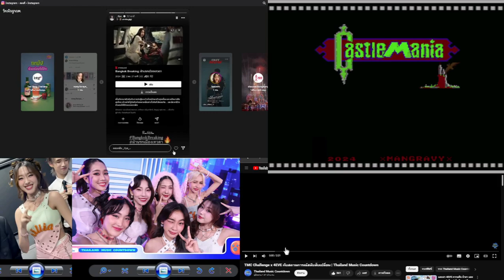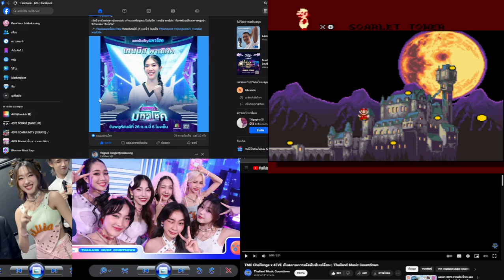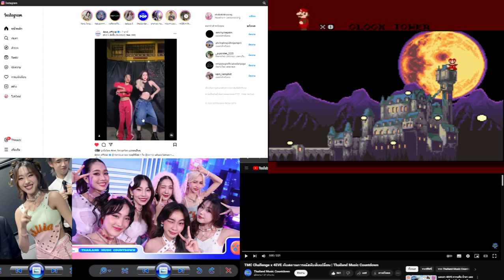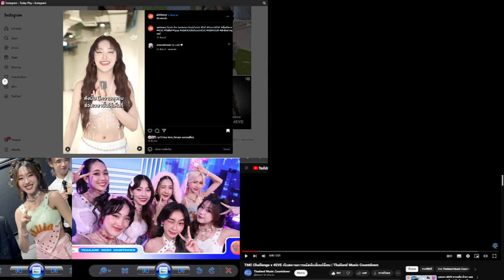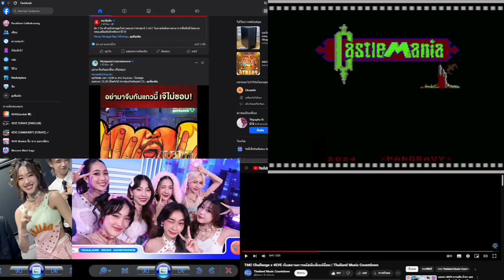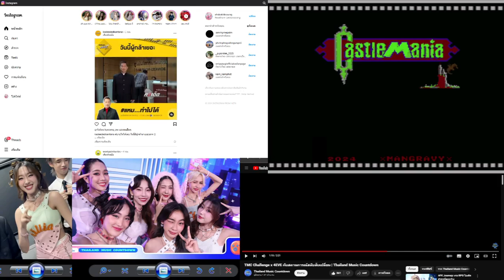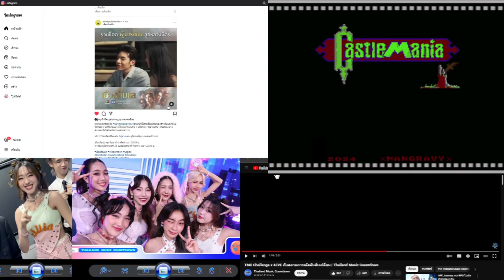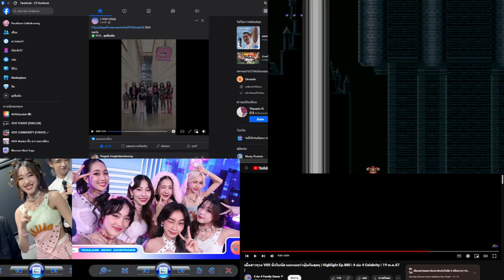Castlemania V1.0 Big 2024 TMC Challenge X 4EVE กับสถานการณ์สลับสับเปลี่ยน Thailand Music Countdown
เมื่อสาวๆวง VIIS ชิงโบนัส บอกเลยว่าลุ้นกันสุดๆ Highlight Ep.880 4 ต่อ 4 Celebrity 19 พ.ค.67
Big 2024 4EVE Vlog And 4EVE Challenge
Taaom
Aheye
Punch
Jorin
Fai
Hannah
Mind
4EVE

LINE : @XOXOWORK